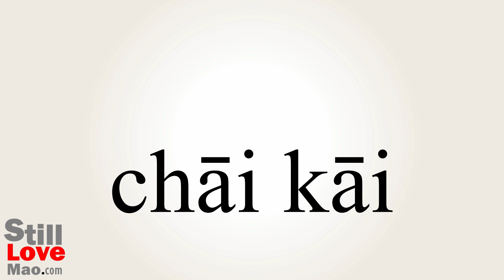How to Say Ravels in Chinese